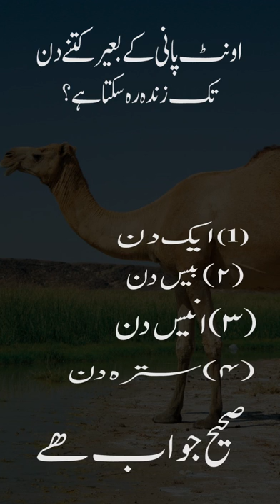How many Days Camel may alive without Drinking Water?